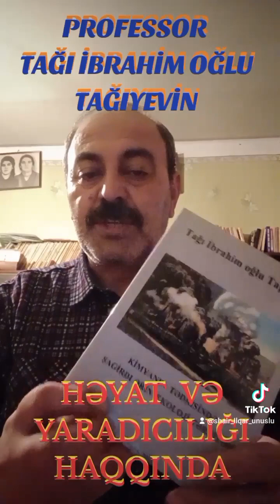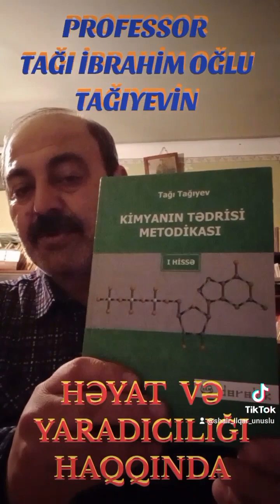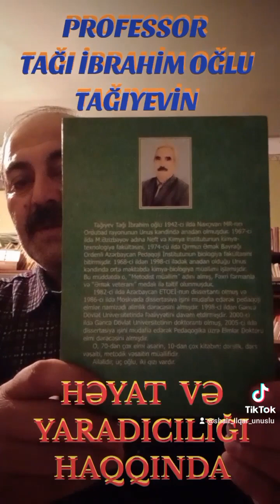GDU - NUN PROFESSORU, PEDAQOJİ ELMLƏR DOKTORU TAĞI TAĞIYEVİN HƏYAT YARADICILIĞI